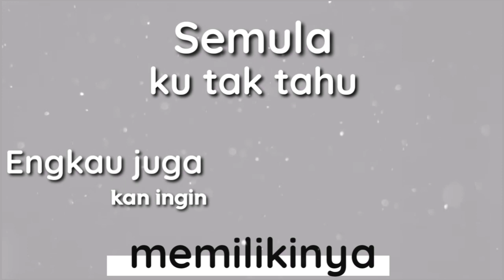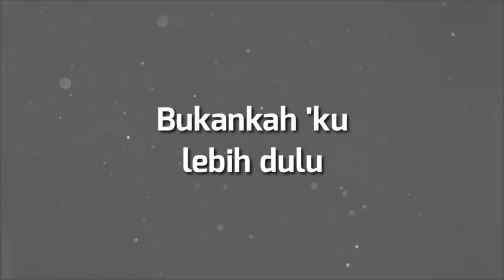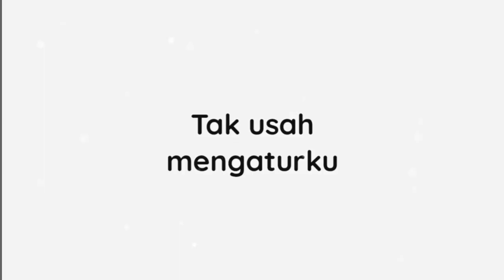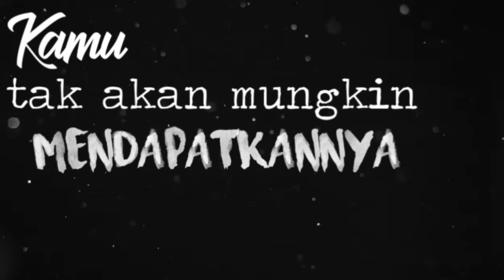Kinetic Typography || Yovie and Nuno - Dia Milikku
Tugas KJD
SMKN  Driyorejo
Nama : Putra Dwi Kuinata
Kelas / No Absen : X MM 2 / 21